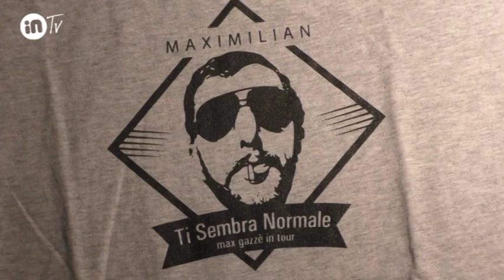Bolgheri Festival Max Gazze'-